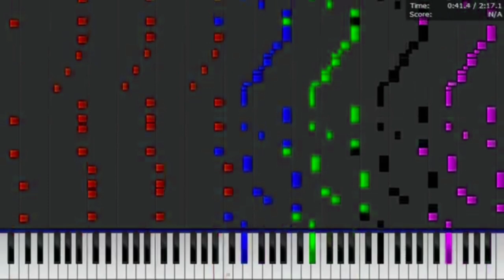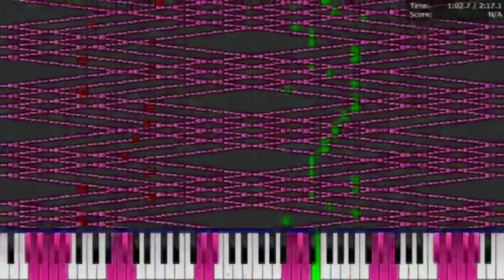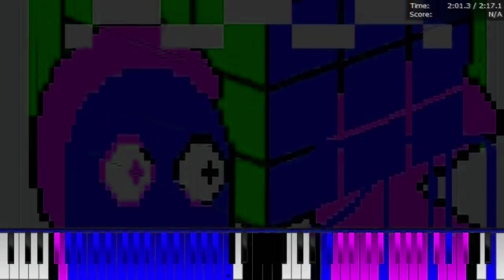Dark MIDI - PAC-MAN Theme - 500,000 NOTES!!! In Inkie Group